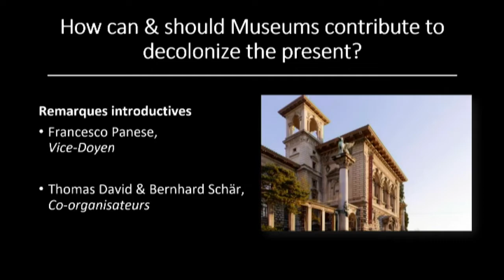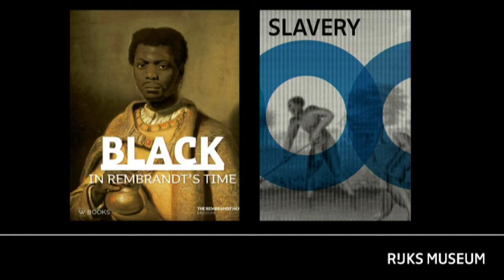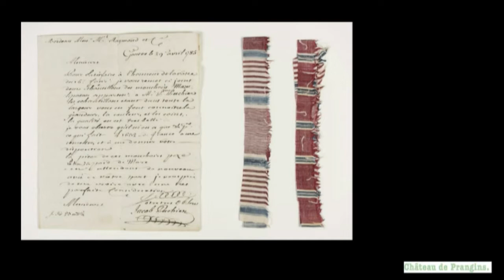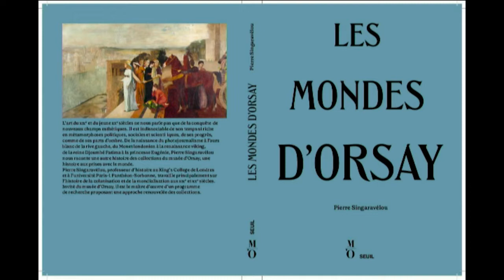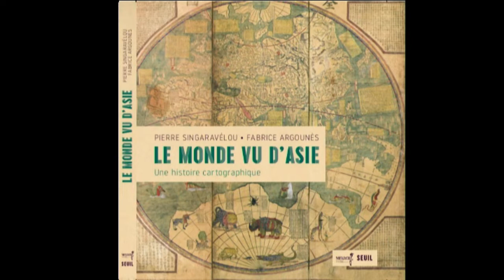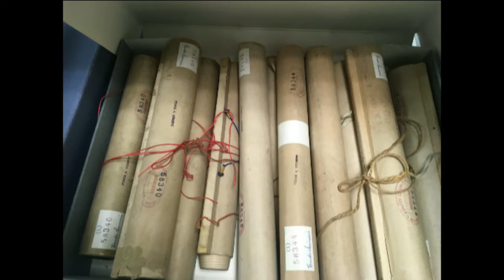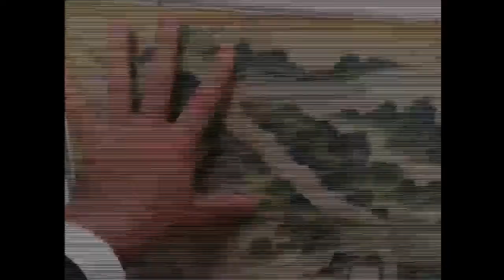Ready for the past? On the State of Decolonization in Swiss Museums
May 4th and 5th 2022 - Palais de Rumine, Lausanne

In Switzerland, too, museums are increasingly addressing the question of how they can "decolonise" their collections, history, and narratives. Parallel—but all too often unconnected— to these efforts, numerous studies have shown in the last 10 to 20 years or so, how Switzerland as a social, cultural, and economic space became part of a European imperial expansion overseas from the 16th century onwards and was permanently shaped by this process.

While there is a growing awareness that more just futures can only be achieved through a critical engagement with the colonial past and its continuities, the practical questions of whether it is even possible to decolonise institutions, and if so, how this should be done, are the subject of controversial debates. Moreover, efforts and debates in Europe and elsewhere have so far remained somewhat disconnected.

This conference, therefore, seeks to provide a forum for scholars, museum practitioners, and artists to take stock of what has been done so far in Switzerland, and to learn from eachother’s experiences. On this basis, the conference also seeks to provide a platform to reflect on how to coordinate efforts within Switzerland and across the border in the future.

The conference is part of a series of conferences to take place in 2022 and 2023 at the Centre d’histoire international et d’études politiques de la mondialisation (CRHIM) of the University of Lausanne. This conference series seeks to take up a question that activists and scholars have been voicing for several years, but that has gained more political urgency through the BLM moment in 2020, and the beginning of a process of restituting looted art to African countries by France in 2021. It is the question of how prepared European countries are to face their long suppressed colonial pasts and thereby become more credible partners in building more just global futures.

Ready for the past? On the State of Decolonization in Swiss Museums opens a cycle of conferences that aim to reflect on the topic of decolonization of institutions and spaces in Switzerland. It will begin with a round table and panels dealing with the highly topical and often controversial issues of decolonization of museums. Subsequent conferences will be dedicated to primary and secondary schools, journalism, higher education, and politics.

In this video:
Welcome remarks
- Francesco Panese, Vice-Dean, Faculty of Social and Political Science, University of Lausanne
- Bernhard Schär & Thomas David, Co-Convenors, University of Lausanne

How can & should Museums contribute to decolonize the present?
Speakers:
- Stephanie Archangel (Rijksmuseum, Amsterdam)
- Helen Bieri Thomson (Swiss National Museum, Prangins)
- Ibou Coulibaly Diop (Curator and currently advisor to the Berlin Senate)
- Ciraj Rassool (University of the Western Cape, South Africa)
- Pierre Singaravélou (King’s College, London)

Moderation: Stéphanie Ginalski (University of Lausanne) & Rohit Jain (University of Zurich).